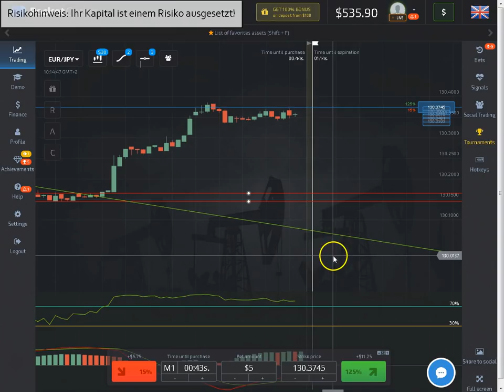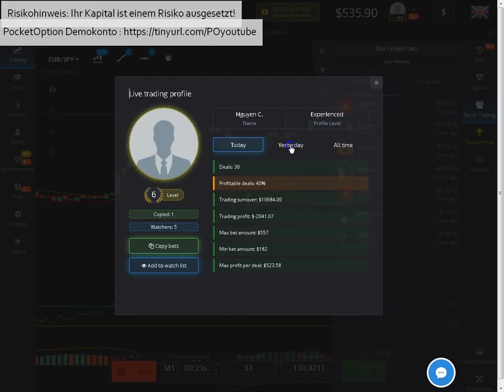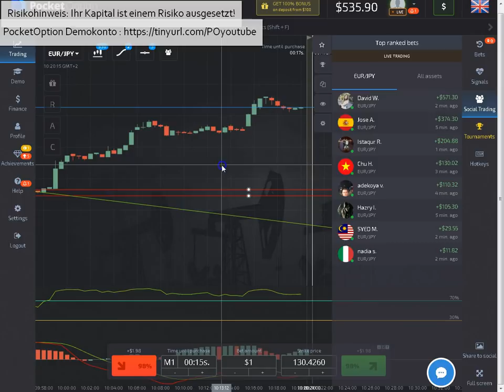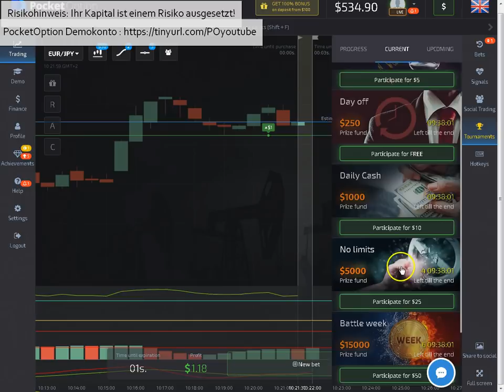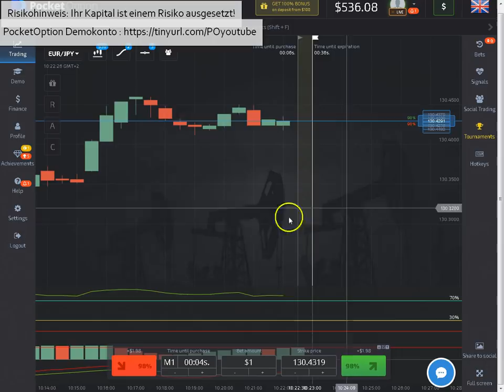Pocket Option Test - Leiter Optionen Trading Tutorial & Strategien für Binäre Leiter Optionen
Pocket Option Testbericht und Leiter Optionen Tutorial - Bei Pocket Option Leiter Optionen Traden - Mehr Informationen finden Sie in meinem detailierten Pocket Option Erfahrungen

Sowie in meinen vielen Videos zu Leiter Optionen Strategien bzw. binäre Optionen Handelsstrategien!

Die binären Leiter Optionen bieten interessante Möglichkeiten, seine normalen Trades abzusichern, oder bei Preisausbrüchen einen höheren, potentiellen gewinn zu machen!

Insgesamt bin ich mit Pocket Option sehr zufrieden, Auszahlung klappt auch, leider ist das Interface teilweise etwas langsam! Hier bleibt zu hoffen das dies noch verbessert wird!